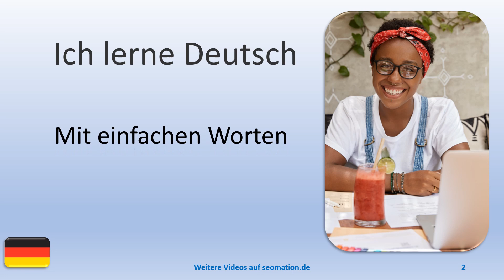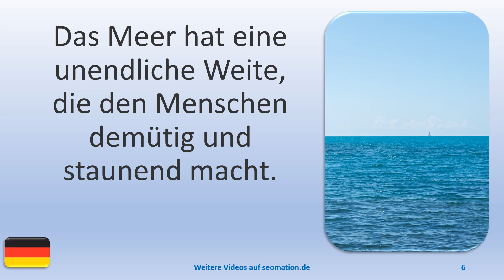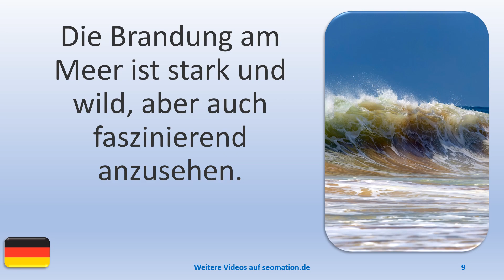🧒MEER (2)🧒Ich lerne Deutsch. Mit einfachen Worten und Sätzen ins Abenteuer Sprache.